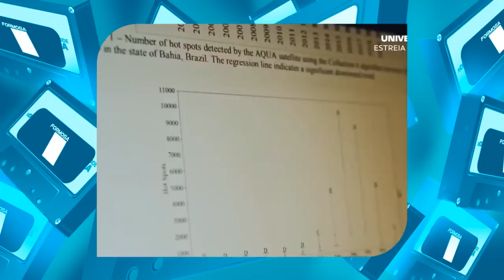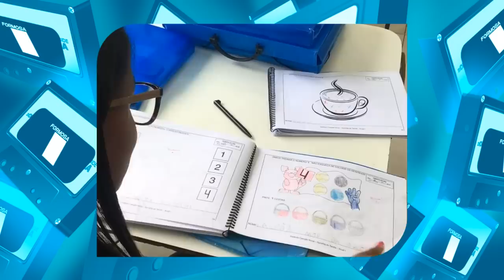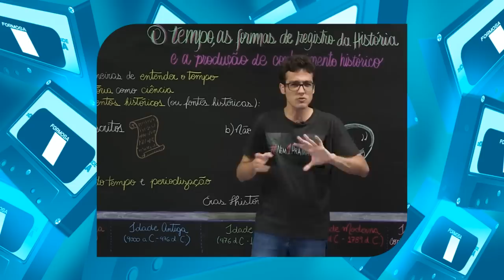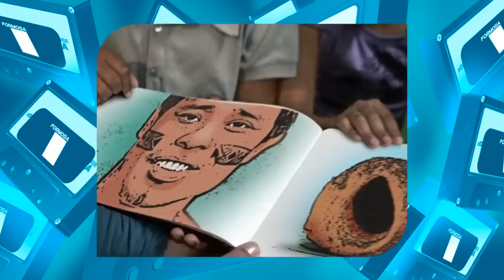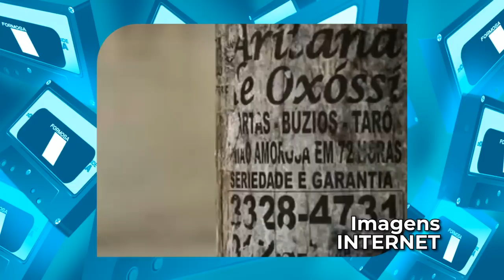Ninguém assiste mais o Canal Futura